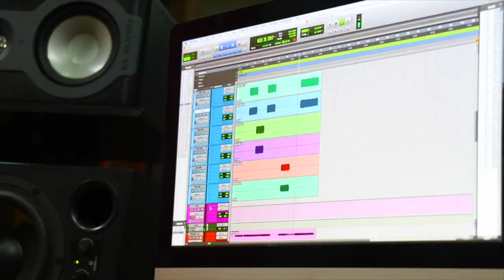Cuerdas Nuevas VS Oxidadas | ¿Suena Diferente? ► Sebastian Mora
First God

// FOLLOW ME \\